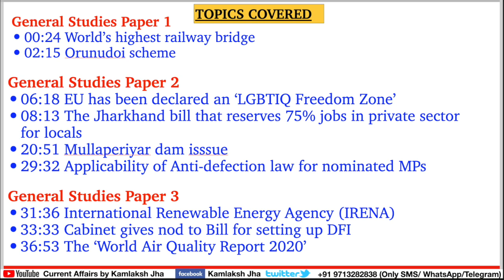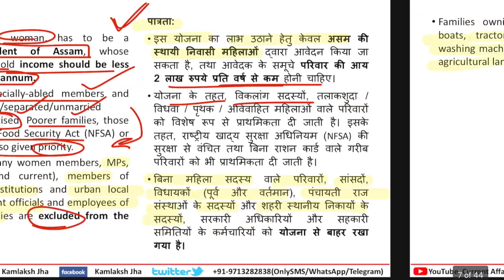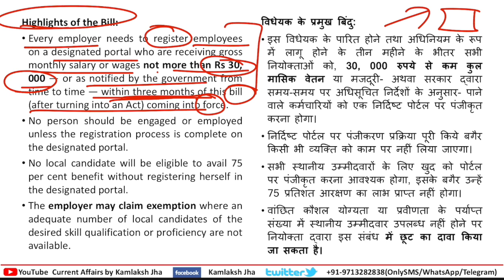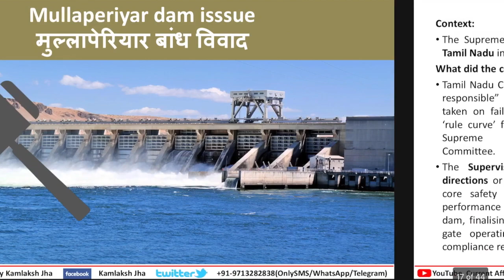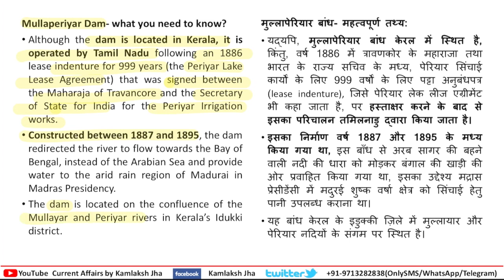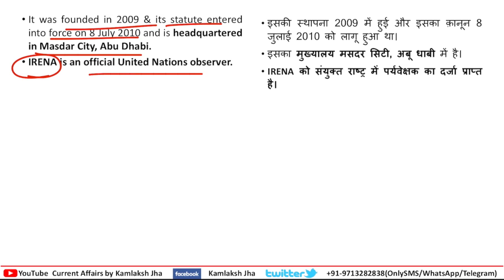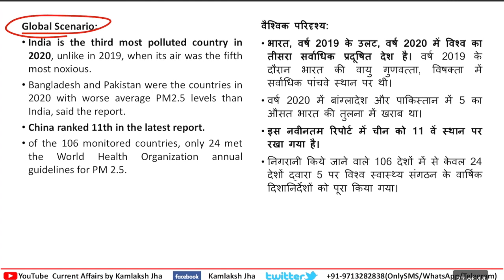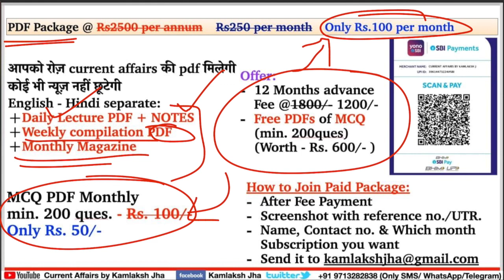19 March 2021 🗞📰Daily Current Affairs 📌The Hindu Indian Express PIB News 🎯UPSC IAS PSC| Jha sir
LECTURES TIMING:
1. Civil Services Current Affairs Lecture - 4:30 AM (Monday to Saturday)
2. Civil Services Current Affairs Lecture Compilation For Revision 4:30 AM (Sunday)
3. Current Affairs Live Test - 12 PM (Sunday)
4. Weekly Current Affairs for All Govt. Examination - Every Sunday 6 AM
5.  CSAT Paid Live Class - 8PM (Mon To Sat)
6. History Paid Live Class - 6:30AM (Mon To Sat)
7. Sociology Optional Paid Class - 3PM (Mon To Sat)

Sociology Optional Course available - Fee -Only 12000/- (For details contact on number given below)

00:00 intro

00:24 World’s highest railway bridge
02:15 Orunudoi scheme

06:18 EU has been declared an ‘LGBTIQ Freedom Zone’
08:13 The Jharkhand bill that reserves 75% jobs in private sector for locals
20:51 Mullaperiyar dam isssue
29:32 Applicability of Anti-defection law for nominated MPs

31:36 International Renewable Energy Agency (IRENA)
33:33 Cabinet gives nod to Bill for setting up DFI
36:53 The ‘World Air Quality Report 2020’

English - Hindi separate:
- Monthly Magazine

24 घंटे के अंदर आपको pdf मिलना शुरू हो जाएगी